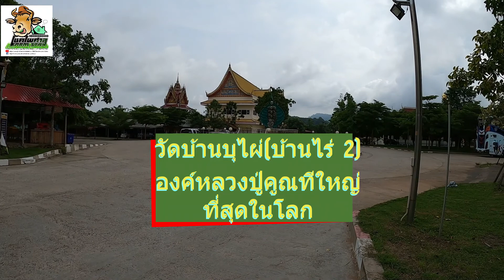วัดหลวงปู่คูณ"องค์ที่ใหญ่ที่สุดในโลก"(วัดบ้านไร่ 2)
วัดบ้านบุไฟ่ (วัดบ้านไร่ 2 ) องค์หลวงปุ่คูณที่ใหญ่ที่สุดในโลก อ.วังน้ำเขียว จ.นครราชสีมา แรงศรัทธาหลวงปู่คูณ